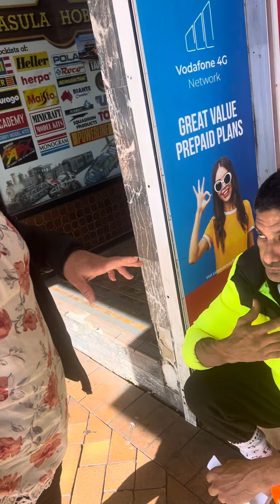Muslim man was nice at first, but once we mentioned the Beautiful name of Jesus demons manifested.